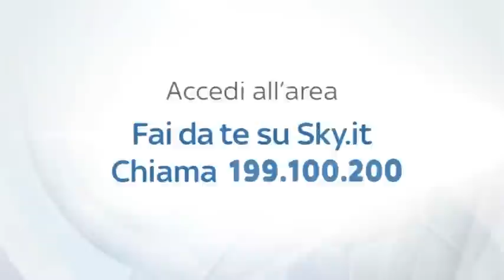1908 STORIE BAYERN INTER 2010 2011